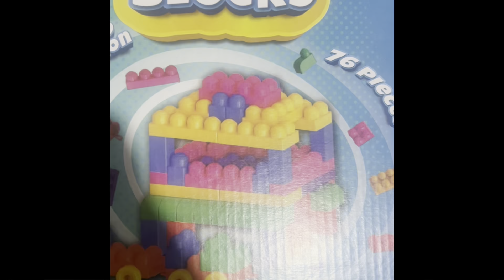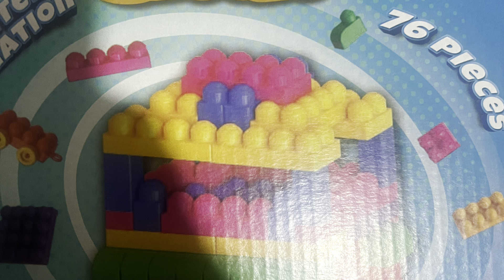Hajte malo hopa cupaa Koju rijec nas je baba naucila?